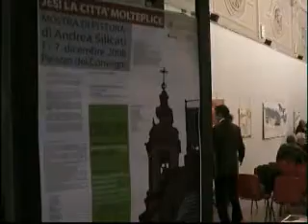''Jesi la Città molteplice''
Esposte 40 opere dell'artista jesino Andrea Silicati